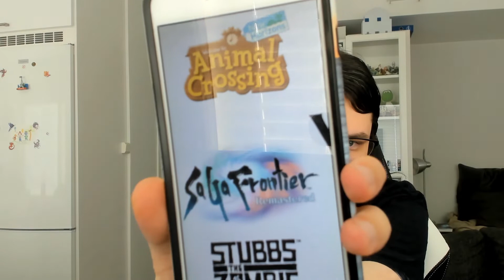Kuukauden Kuulumiset (Maaliskuu 2021)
Paina "Näytä lisää" nähdäksesi jakson sisällysluettelon.

0:00 Intro

0:55 Uutiset
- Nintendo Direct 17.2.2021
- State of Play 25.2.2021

49:54 Kuulumiset

1:12:05 Pelattua
- Forza Horizon

1:31:35 Katsottua
- Lost 4. kausi
- WandaVision 1. kausi

1:48:32 Katsojakysymykset

2:18:15 Kuukauden kysymys
- Uutisosiossa käsiteltiin kolme tapahtumaa. Mikä esitellyistä peleistä aiheutti suurimman hypen?
Vastata voit kommenttikentässä